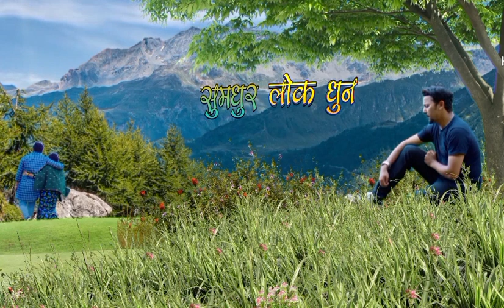सुमधुर नेपाली लोक गितको धुन || Melodious nepali folk tune || nepali lok dohori song